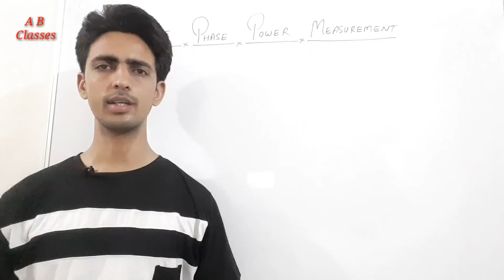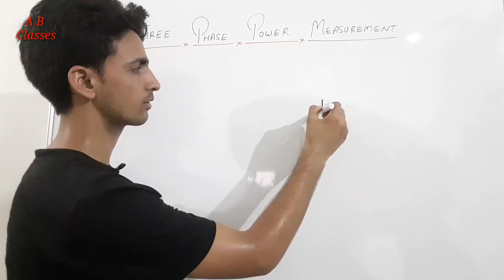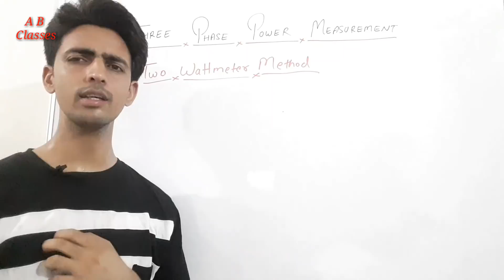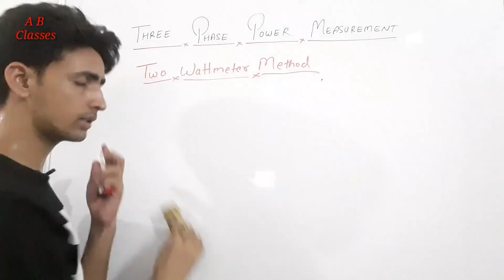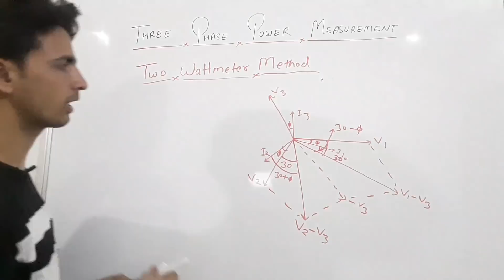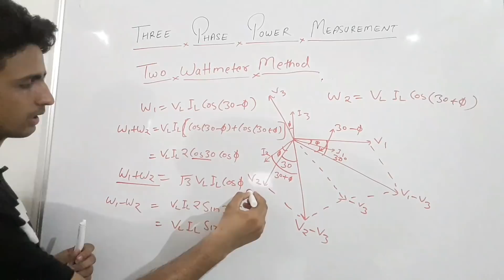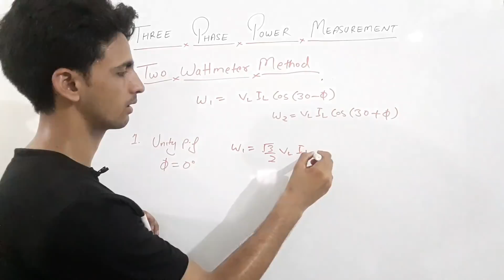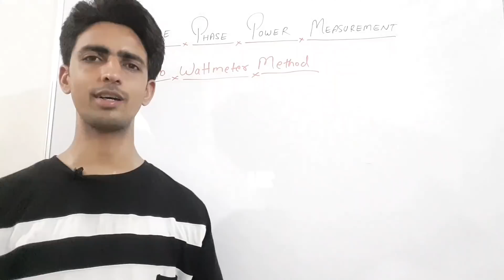Basic Electrical part-5 !! Three phase power measurement !!